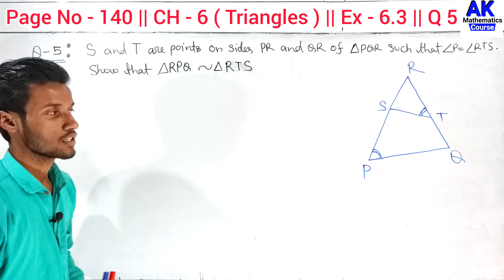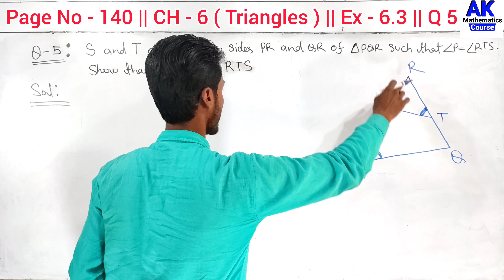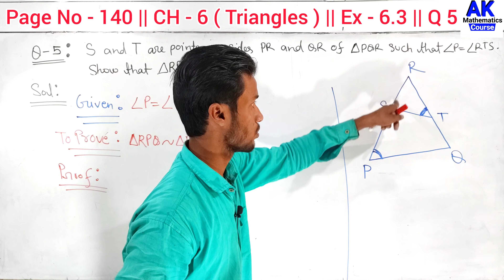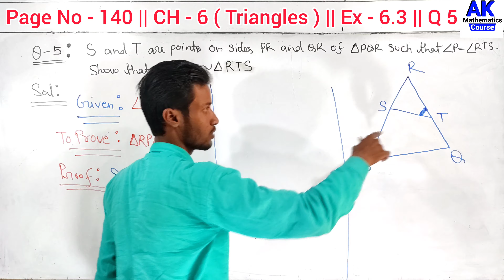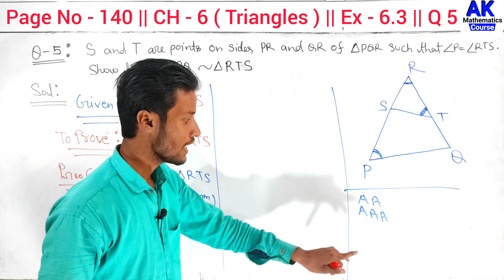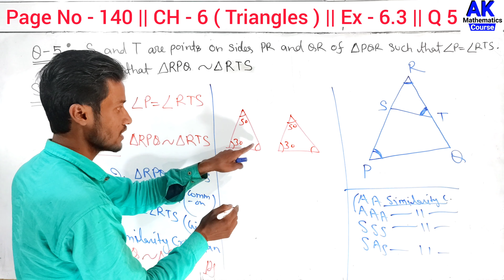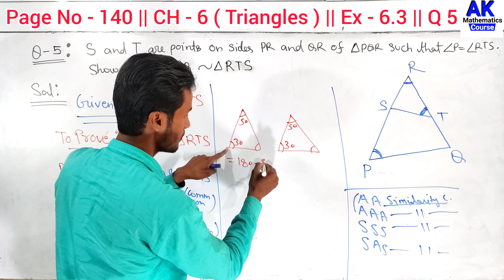S And T Are Points On Sides PR And QR Of Triangle PQR Such That Angle P Is Equal To Angle RTS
S And T Are Points On Sides PR And QR Of Triangle PQR Such That Angle P Is Equal To Angle RTS | AK MtCourse | by Anand Kushwaha

Basic Maths Concepts in Hindi

keepSupporting
KeepLearning
with AKMtCourse

More Queries.

s and t are points on sides pr and qr of triangle pqr such that angle p is equal

s and t are points on sides pr and qr of triangle pqr such that angle p

s and t are points on sides pr and qr of triangle pqr such that

s and t are points on sides pr and qr of triangle pqr

s and t are points on sides pr and qr

s and t are points on sides